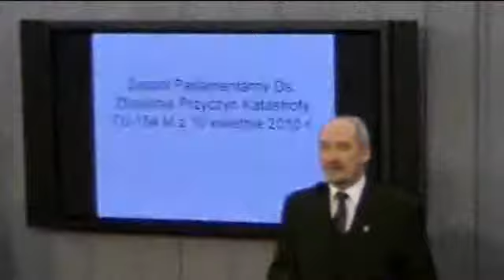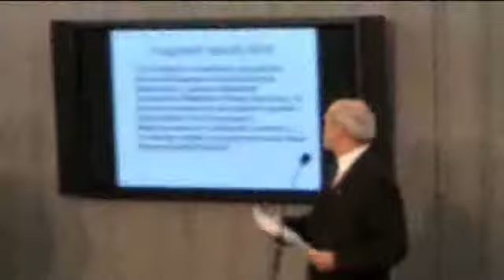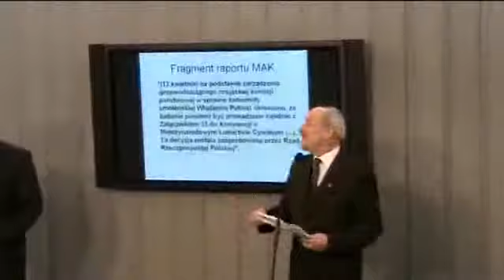Antoni Macierewicz o szczegółach śledztwa ws. katastrofy smoleńskiej